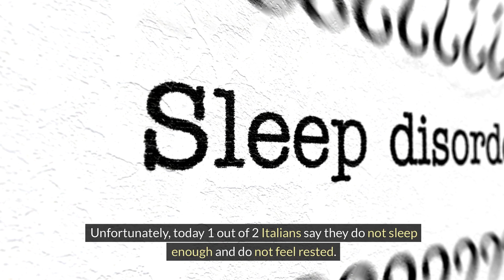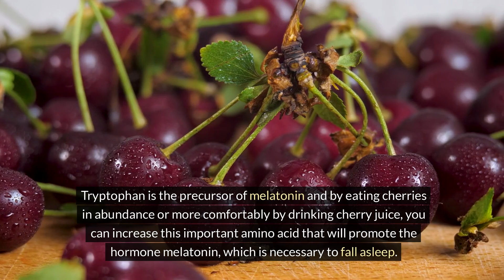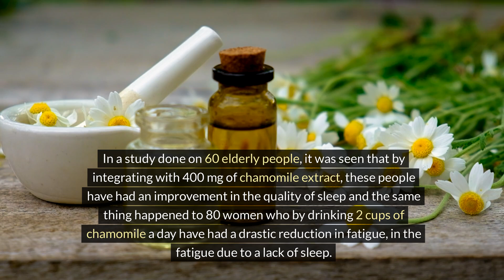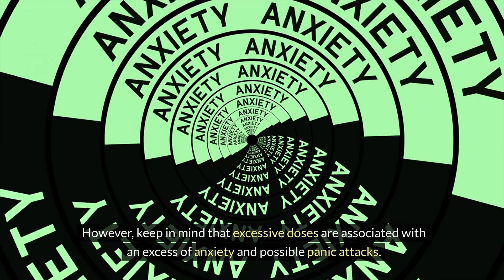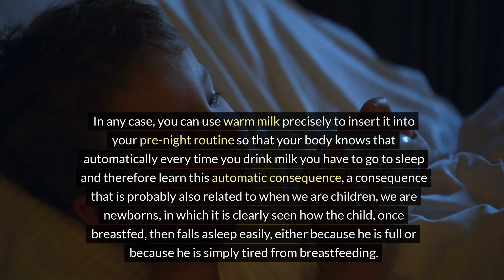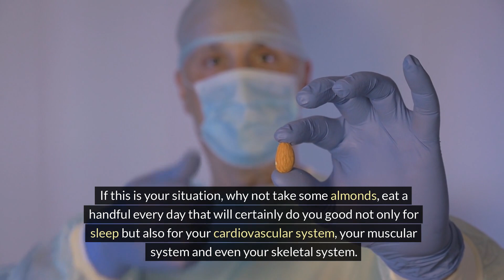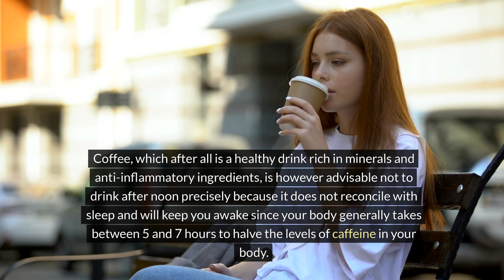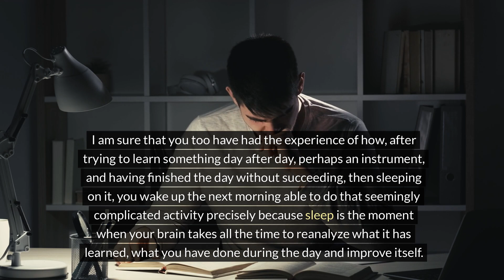Say Goodbye to Insomnia Sleep Solutions with Soothing Bedtime Infusions ☕️🛌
Tired of battling insomnia? In this video, we reveal the best soothing bedtime infusions to help you sleep better naturally. These calming herbal teas and drinks are known to promote relaxation, reduce stress, and support a peaceful night's sleep. From chamomile to valerian root, these natural infusions will help you drift off faster and stay asleep longer. Watch now to discover how you can say goodbye to insomnia and wake up feeling refreshed every morning with these effective remedies!

🍵 **Chamomile Tea** — Learn how this classic herbal tea helps calm the mind and body for a restful night.
🌿 **Valerian Root** — Discover the sleep-enhancing properties of this powerful herb.
🍯 **Honey-Lavender Milk** — Explore the soothing effects of this warm drink to lull you into deep sleep.
🌱 **Peppermint Tea** — Find out how peppermint can ease tension and support better sleep.
🌸 **Passionflower Infusion** — Uncover how this gentle herb helps reduce anxiety and improve sleep quality.

"Say Goodbye to Insomnia: Sleep Solutions with Soothing Bedtime Infusions(00:00)
Support Our Channel(00:33)
Importance of Sleep(01:03)
Cherry Juice(02:03)
Chamomile Tea(03:58)
Ashwagandha Tea(04:28)
Valerian Tea(05:30)
Peppermint Tea(06:02)
Warm Milk(07:03)
Golden Milk(08:02)
Almonds and Almond Milk(09:02)
Almond and Banana Smoothie(10:02)
Avoid Coffee and Alcohol(11:02)
Share Your Experience(14:01)"

In conclusion, bedtime infusions offer a natural and effective solution for insomnia. By incorporating these soothing herbal drinks into your nightly routine, you can enjoy deeper, more restful sleep and say goodbye to tossing and turning. Try these infusions today and wake up feeling revitalized!